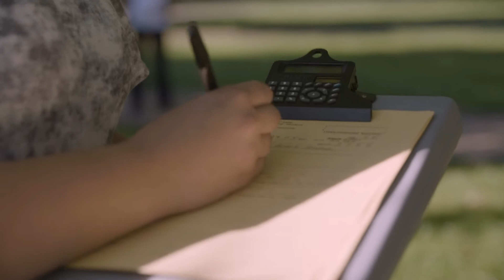Notre Dame Tree Survey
Since 1966, the flora of Notre Dame's campus has been catalogued every 25 years. In 2017, Barbara Hellenthal, the curator of Notre Dame's Herbarium, led a group of students in surveying more than 10,000 plantings from the smallest cluster of roses to the double rows of stately maples that line the way to the Main Building. The data they collected will help keep Notre Dame's campus beautiful for generations to come.